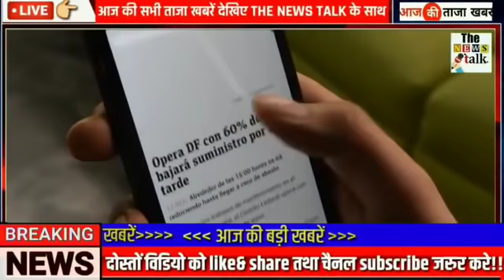23 जनवरी 2021 की बेहद चौंकानेवाली खबर, मुख्य समाचार - Today Breaking News, PM modi, sbi, taja khabre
23 जनवरी 2021 की सबसे चौंकानेवाली खबर, मुख्य समाचार - Today Breaking News, PM modi, sbi, gas, GST, jio, gold, nonstop news, taja khabre, 23 January 2021, Ind Vs Aus 4th test ...

Today Breaking News ! आज 23 जनवरी 2021 के मुख्य समाचार, PM Modi news, GST, sbi, petrol, gas, Jio Today Breaking News ! आज 23 जनवरी 2020 के मुख्य समाचार, PM Modi news, GST, sbi, petrol, gas, Jio, DLS Today_Breaking_News #23 January 2021 मुख्य_समाचार, taza khabre

23 जनवरी 2021 के मुख्य समाचार, PM Modi news, GST, sbi, petrol, gas, Jio Today_Breaking_News #23 January 2021 मुख्य_समाचार, weather, Bank, Jharkhand Election result live Nonstop News | आज की ताजा ख़बरें | News Headlines | 23 January 2021 | Fatafat khabren || today news [WEATHER NEWS Today] सम्पूर्ण भारत का 23 जनवरी 2021 का मौसम पूर्वानुमान.

Nonstop News| आज की ताजा ख़बरें | News Headlines | mausam vibhag aaj weather news, 2021 Nonstop News | आज की ताजा ख़बरें || News Headlines || 23 January 2021 today news | Fatafat khabren | News in hindi | govnews 23 January 2021 | Today_Breaking_News | मुख्य_समाचार | Today_News_headlines | #23 जनवरी modi video watch मौसम विभाग weather आज 23 जनवरी 2020 का मौसम, mosam ki jankari may ka mausam vibhag aaj weather news Mere Is video me aap ko dekhne ko milega aaj ka mosem samachar saath me aap dekh sakte he ek din baad ki mosem khaber. taza khabre, aaj ke mosam samacher se aap ko pata chalega mosam ka anuman.

Current Affairs Today | India News | modi news | sarkari update | modiyojna | SBI | Today Headlines | हिंदी दिवस | Hindi day आज की ताजा खबर, 23 जनवरी 2021 की 50 बड़ी खबरें और मुख्य समाचार Today Breaking News ! आज 23 जनवरी 2021 के मुख्य समाचार बड़ी खबरें PM Modi speech today, SBI, LIC, GST, Wehdar news Today Breaking News ! 23 जनवरी 2021 के मुख्य समाचार बड़ी खबरें GST, SBI Bank,PM Modi speech today आज की खबर aaj ki taza khabar 23 जनवरी 2020  latest hindi news in India aaj ki taza khabar 23 जनवरी 2021 latest news in hindi India आज की ताजा खबर,